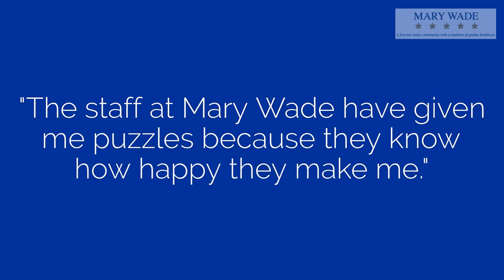Puzzling Pat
Pat Krosky started building puzzles at Mary Wade when the covid-19 pandemic began and hasn't stopped since. She was never a "puzzler" in her earlier days, actually until the pandemic, but she loves it now and that's what matters most!!